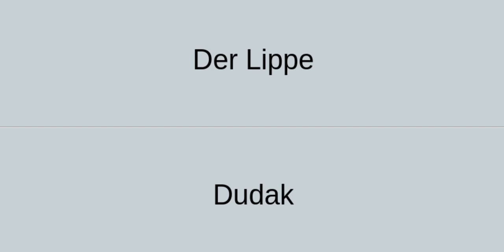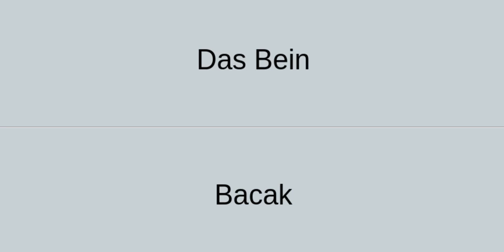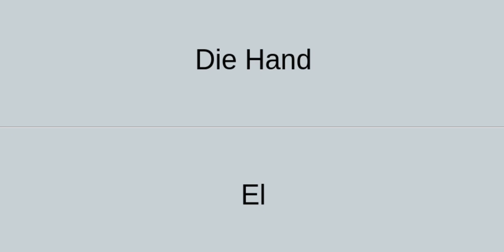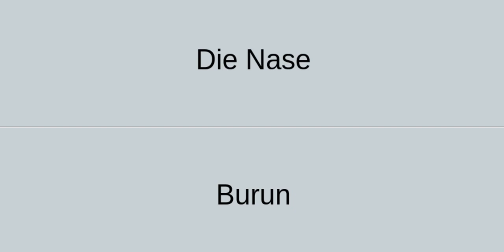Almanca Vücudun Bölümleri / Organ İsimleri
Almanca organlar ve vücudun bölümleri. Almanca sesli sözlük. Almanca kelime ezberlemek.